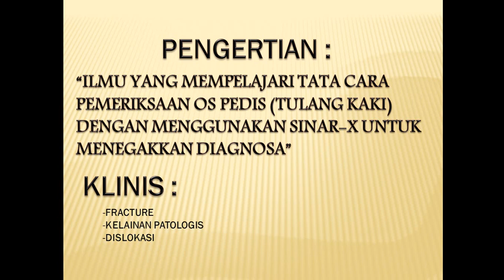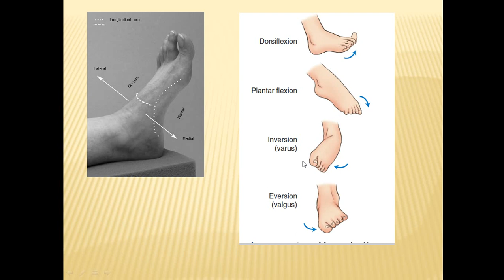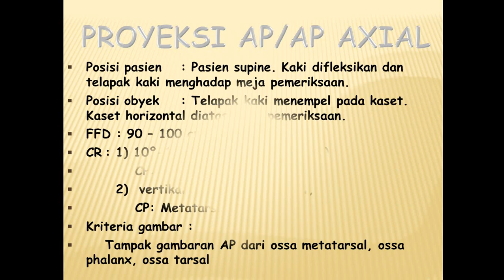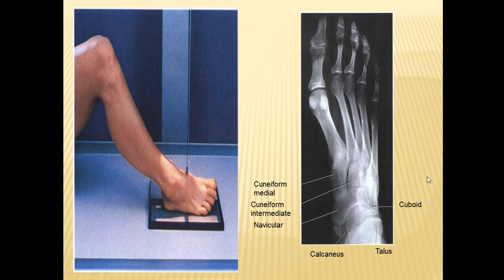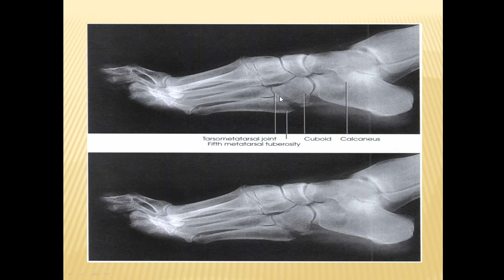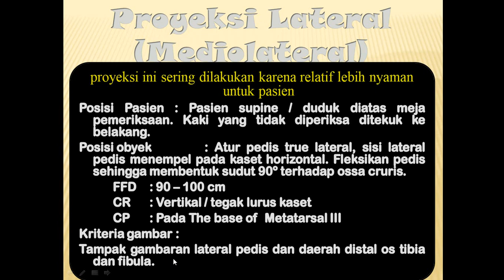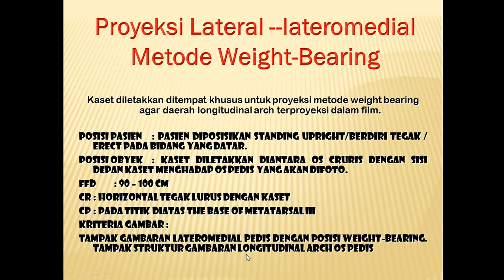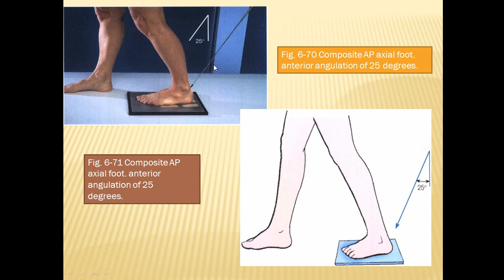Teknik Radiografi Os Pedis. tulang kaki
Teknik pemeriksaan os pedis, AP, AP Axial, PA Axial, lateral, oblique, weight bering, dll